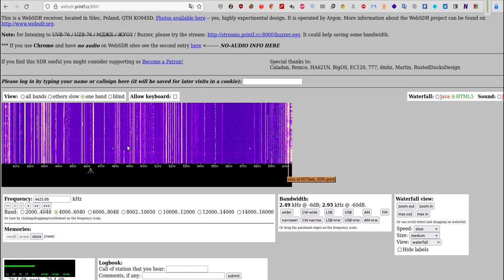NOUVELLES TECHNIQUES DE BROUILLAGE TELECOM